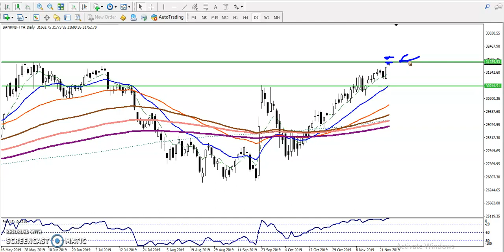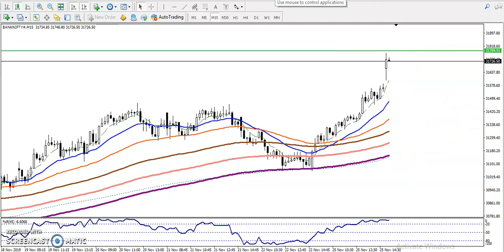BankNifty Trading Strategy | Alice Blue